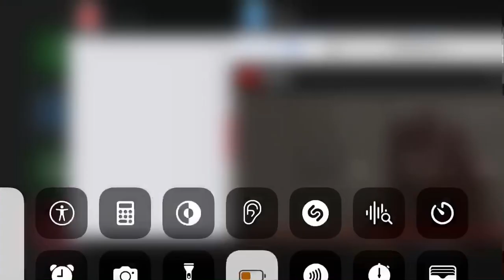January 22, 2024